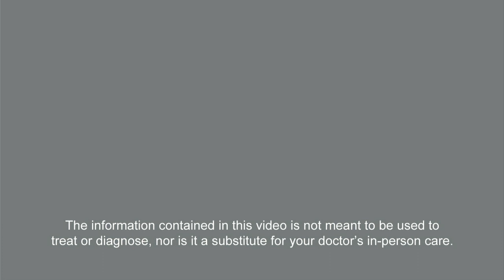HPV and Cervical Cancer Screening Methods - "WORDs of Wisdom" Dr. Mark Einstein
"WORDs of Wisdom" video series: Dr. Mark Einstein discusses the history and current state of HPV and Cervical Cancer Screening methods.

Produced by: WORDonCancer.org